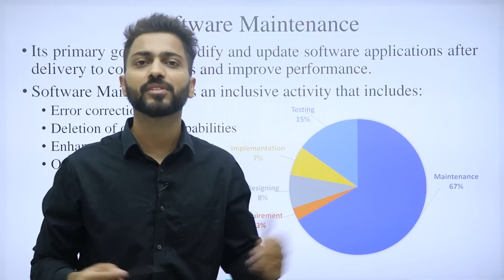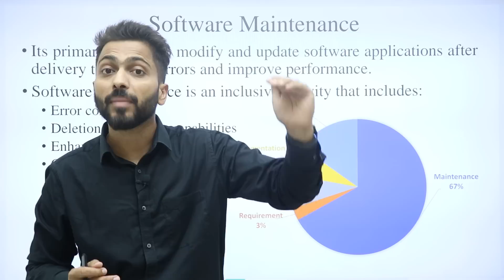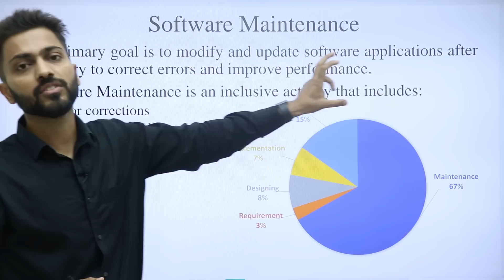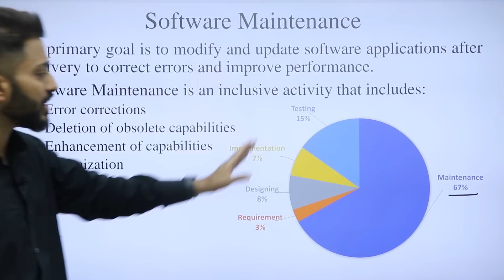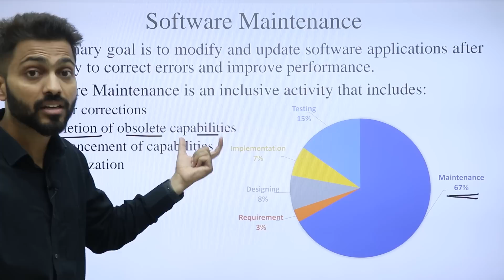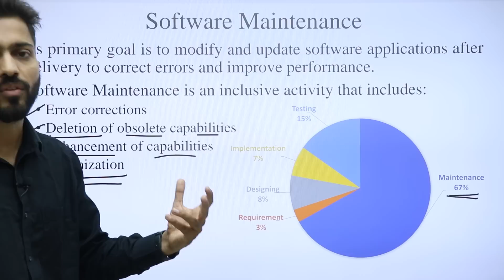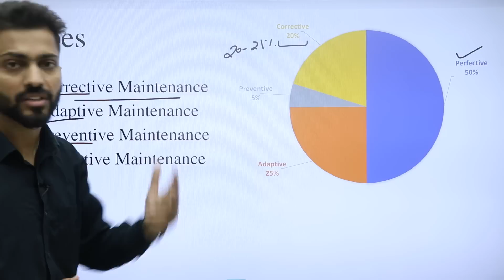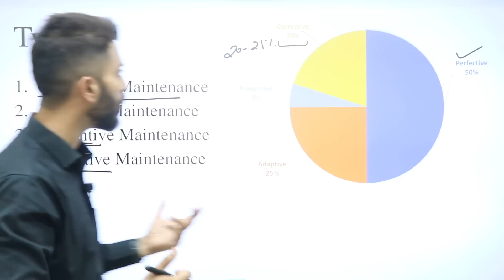Perfective, Preventive, Adaptive, Corrective Maintenance in Software Engineering